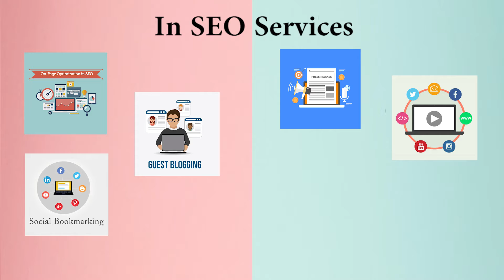Best Digital Marketing Company/Agency in Mizoram | Best SEO Company in Mizoram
We are the best Marketing & SEO professional providing our services worldwide.
If you need some long-term engagement then we are also providing marketing & SEO professionals on-demand or contract basis. So if you are looking for the best marketing professionals in Mizoram or SEO professionals in Mizoram then you can contact us or call us and our team will take care of all of your problems. We are available to work on a monthly, hourly, or simply by project basis, so you don’t have to worry about anything.

Best Marketing Company/Agency in Mizoram
Codinglions is the best marketing company in Mizoram, our team can help you with Blog Writing, Social Media Marketing, Email Marketing, Influencer Marketing, Video Creations, Graphic Designing, Managing Google Ads, and a lot more as per your business requirements. Our team can manage your brand’s social media profiles and can assure you will get more business every month. We provide outstanding marketing solutions so it doesn’t matter that either you need to promote your business at the national level or international.

Best SEO Company in Mizoram
Codinglions is the best SEO company in Mizoram, our team can help you with On-Page Optimization, Press Release, Guest Posting, Image & Video Sharing, Social Bookmarking, Directory Submission, Link Building, PDF/PPT Submission, and a lot more to help your business. We provide monthly, quarterly, yearly SEO services: also if your business will need some individual SEO service we can assist and help you in the best possible way.